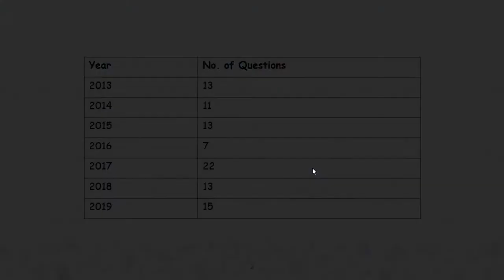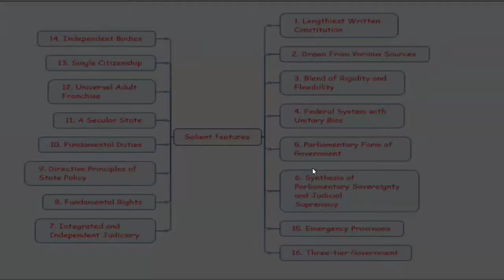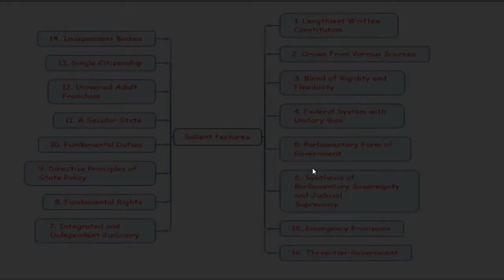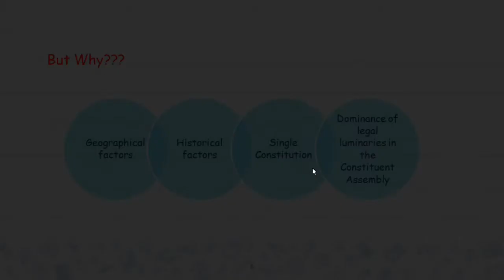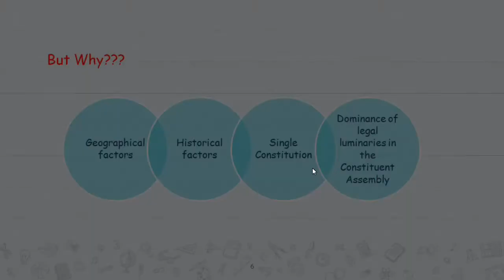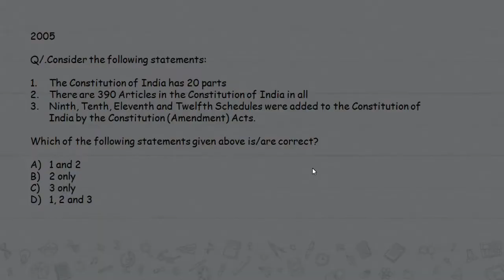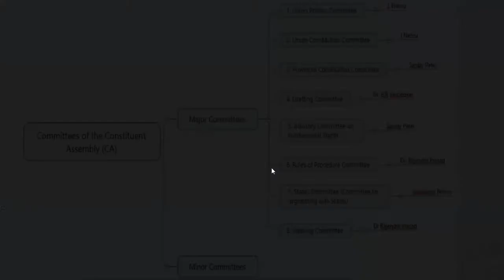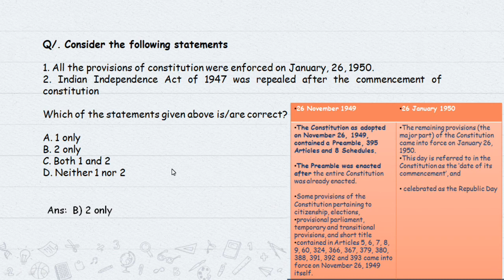L3 part 1:Salient features of the Constitution || Indian Polity || MPSC Manipur MCS || UPSC Prelims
Please solve the Questions by watching until the end!!!
The importance of Indian Polity lies in understanding the political and administrative structure of the country. From the exam point of view, it is indispensable as more than 15 questions on an average are asked from this section alone.

In this video, we will discuss the salient features of the Indian Constitution along with the UPSC Previous Year Questions

📕 NCERT- Indian Constitution at work